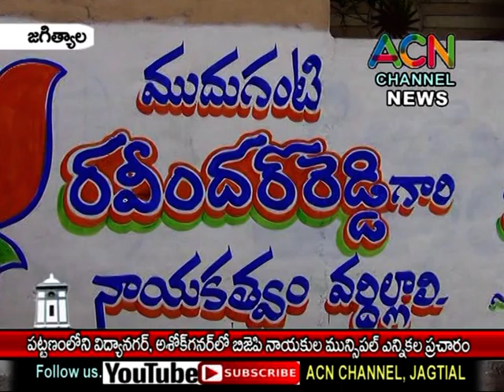జగిత్యాల : పట్టణంలో విద్యానగర్, అశోక్ నగర్ లో BJP నాయకుల మున్సిపల్ ఎన్నికల ప్రచారం